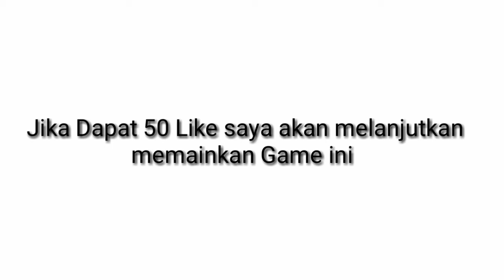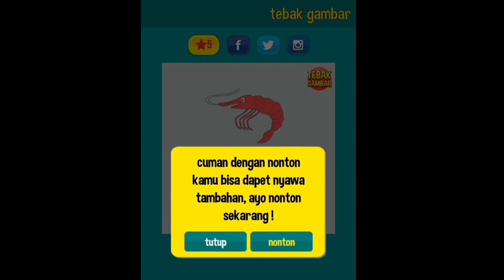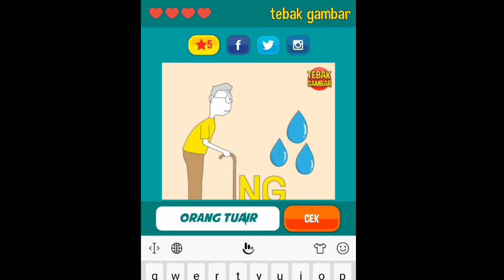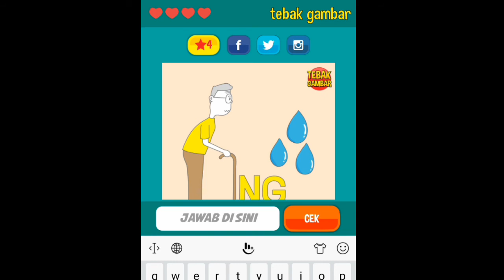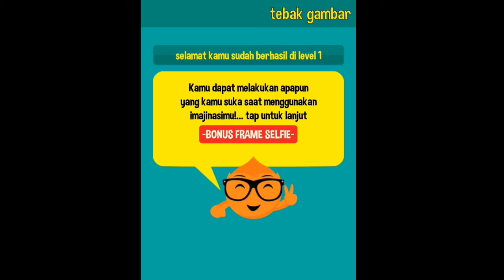Game Tebak Gambar Seru....!!!!